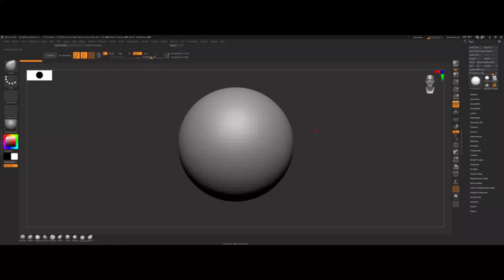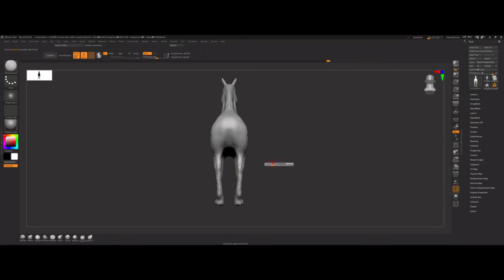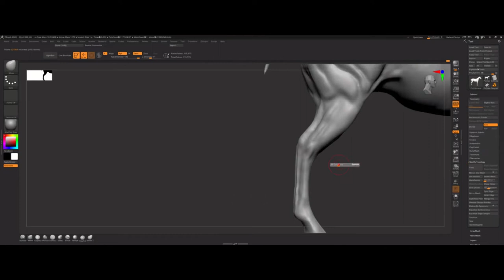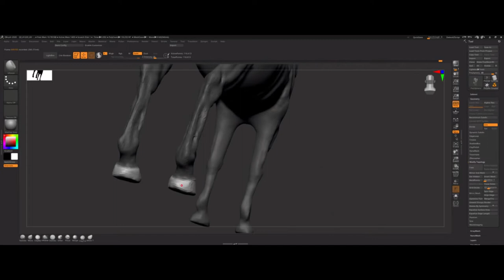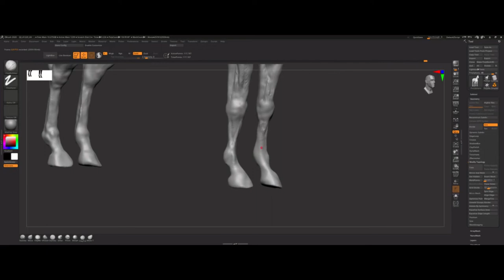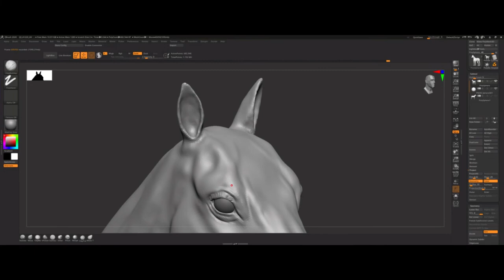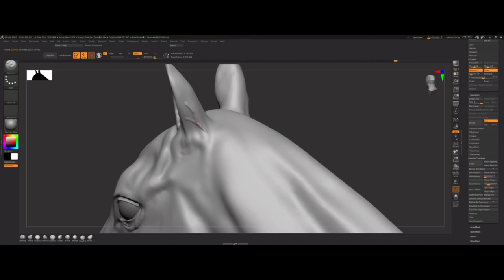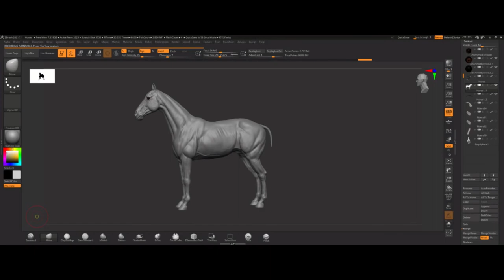Zbrush timelapse - Horse Part 1 - Sculpting 3x speed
I hope you enjoy this timelapse of sculpting a horse in ZBrush.
I really appreciate your comments.
If you like this first part, check out the second part where we do the hair and painting in ZBrush. Also, let me know if you would like me to pose the Horse and paint it a different color.